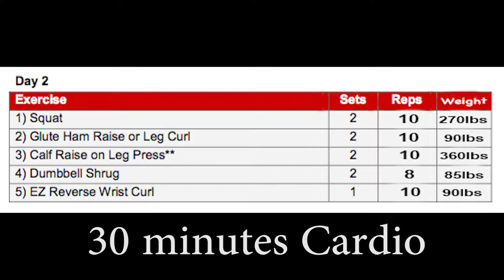Push Yourself Day 122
It was back to the gym today. It was leg day. Was good to get back in the gym today.
So the only one who can push you is you. You know what your limits are and you also know that when you hit that limit you have a little more to give. So if you do 10 push-ups then you can get 15. If you usually do 2 miles then push it to 3.
If  It does’t Challenge you, It Doesn’t change you.